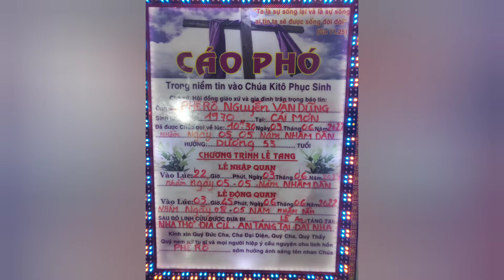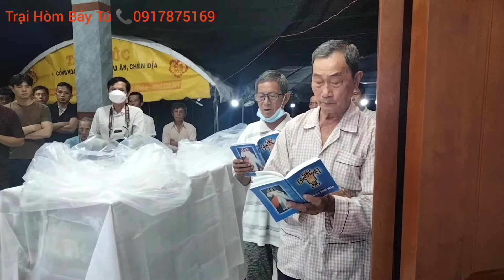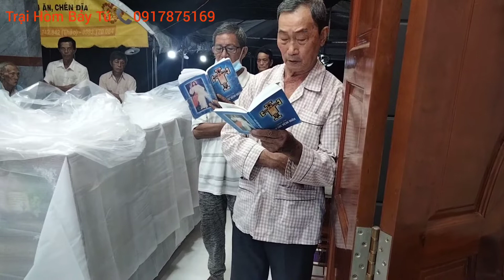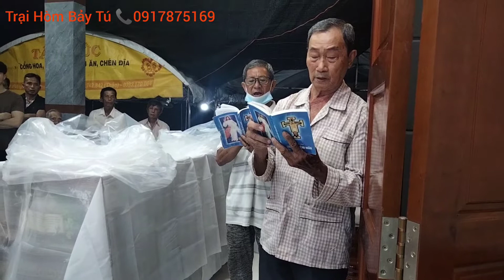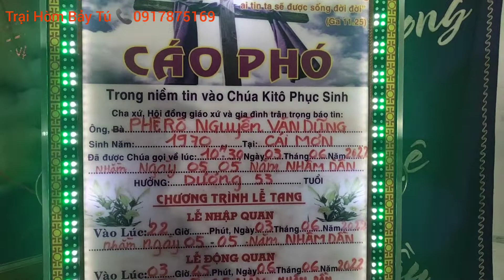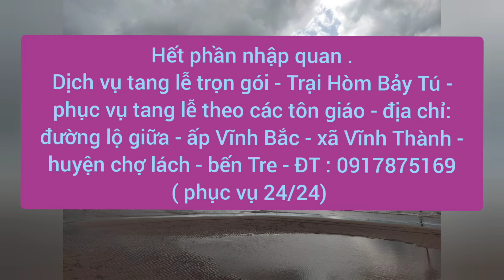Trại Hòm Bảy Tú :LT ông Phê-rô Nguyễn Văn Dũng sinh 1970 trừ trần 05-05 nhâm dần hưởng dương 53t p1